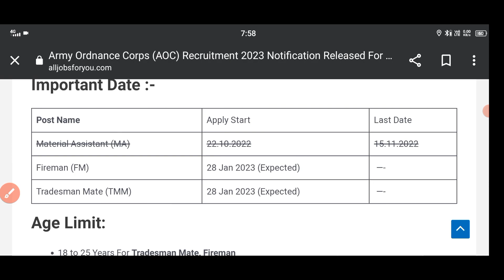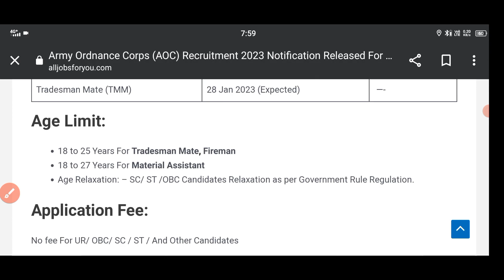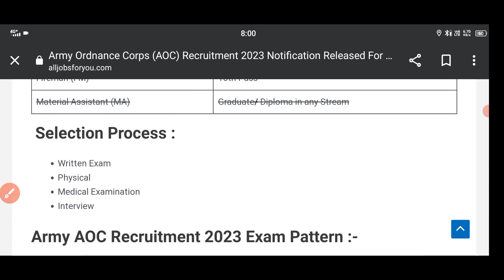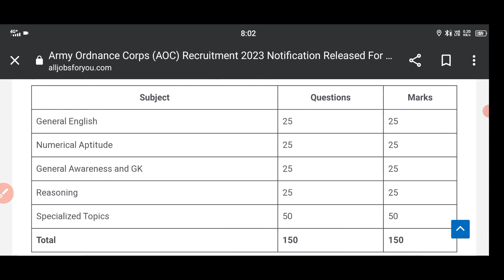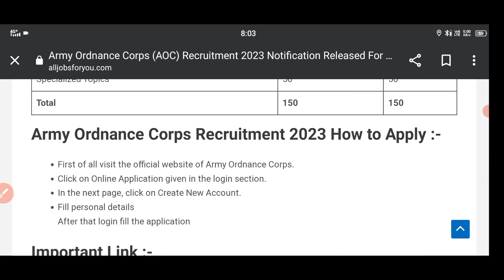AOC फार्म भरना शुरू। फायरमैन भर्ती 2023 Online फॉर्म कब शुरू होंगे√ selection process मैं बदलाव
AOC Army Ordnance Corps फायरमैन भर्ती 2023 Online फॉर्म कब शुरू होंगे√ selection process मैं बदलाव

नमस्कार जय हिंद साथियों स्वागत है आपका आपके अपने यूट्यूब चैनल फायर ऑनलाइन क्लास पर

साथियों आज की इस वीडियो में हम बात करेंगे आर्मी ऑडनेंस कॉर्प्स में फायरमैन की नई भर्ती जारी की गई है उस भर्ती के बारे में बात करेंगे कि कब आपके ऑनलाइन फोरम फायरमैन के स्टार्ट होने वाले हैं क्या इसके अंदर बदलाव किया गया हैFire online class क्या सिलेक्शन प्रोसेस है संपूर्ण जानकारी ईश्वर के माध्यम से आपको बताएंगे तो वीडियो पर आप से अंतिम तक बनी रहे वीडियो को लाइक से चैनल को सब्सक्राइब करना ना भूले